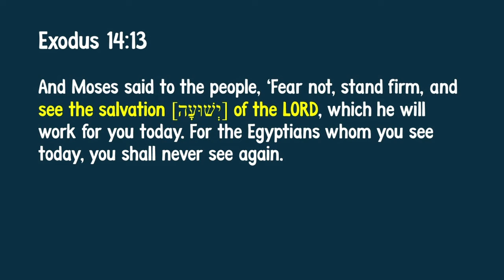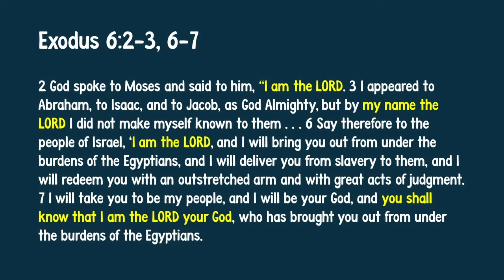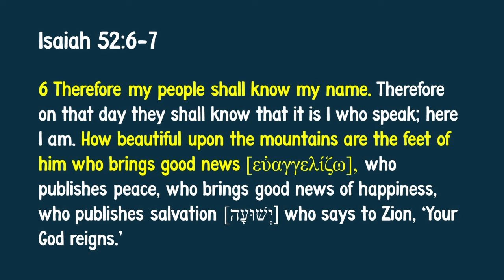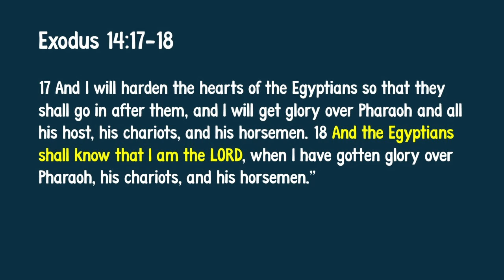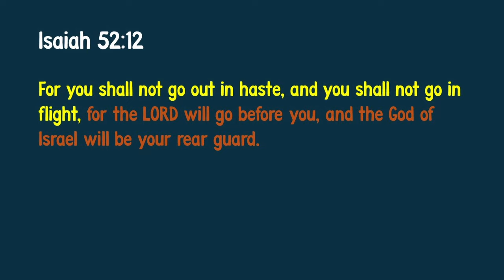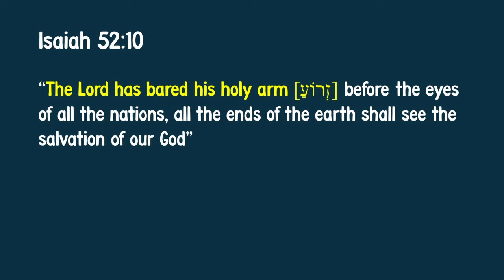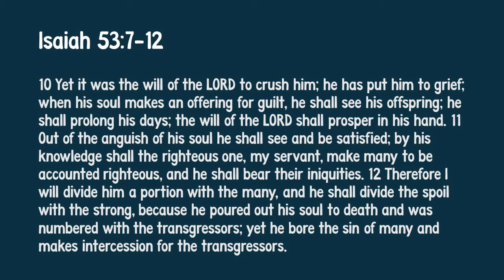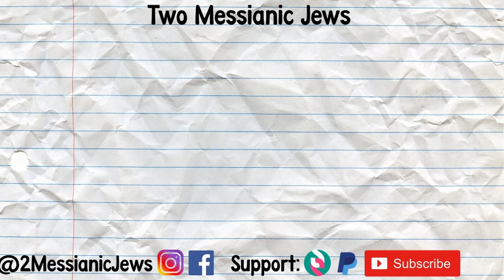Passover in Isaiah 53 in the Gospel (The Arm of the Lord)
Isaiah draws from the story of Passover in Isaiah 52 and 53. The New Testament portrays Jesus as our Passover Lamb and the suffering servant of Isaiah 53. Gain a deeper understanding of the gospel message as told by the Tanakh and New Testament and find out an amazing connection to the shankbone of the Passover seder through its connection to the 'arm of the Lord'!